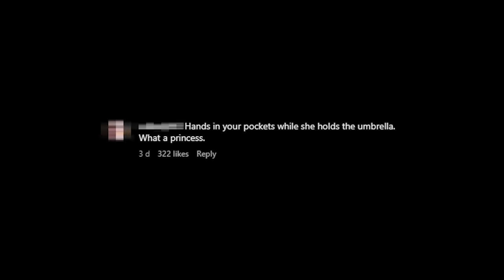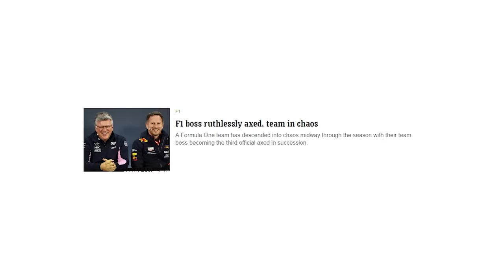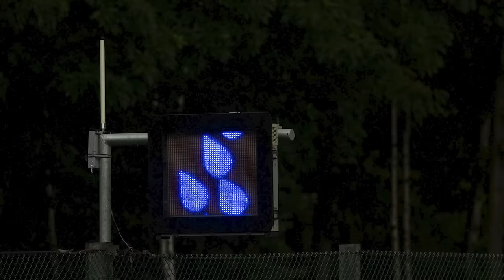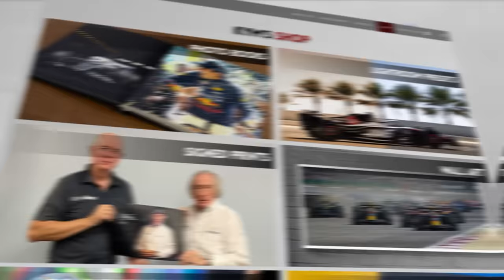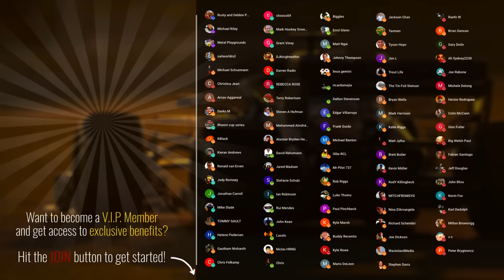LEWIS HAMILTON umbrella DRAMA at the 2023 BELGIAN Grand Prix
Lewis Hamilton has come into fire after I posted an image of him not holding his own umbrella at the 2023 Belgian Grand Prix. But is really a big deal? Allow me to breakdown the whole situation.

In this video I will also discuss all the behind the scenes information and moments I captured at Circuit de Spa-Francorchamps during the past Belgian F1 race weekend. Everything from Oscar Piastri and Pierre Gasly's sprint finish to Yuki Tsunoda's impressive race during the Belgian feature race.